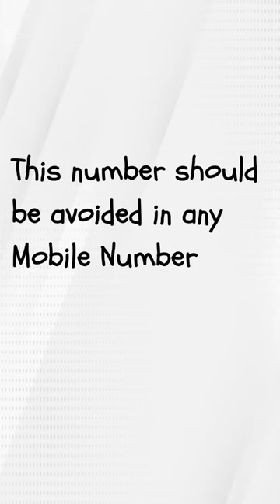13 in your Mobile Number